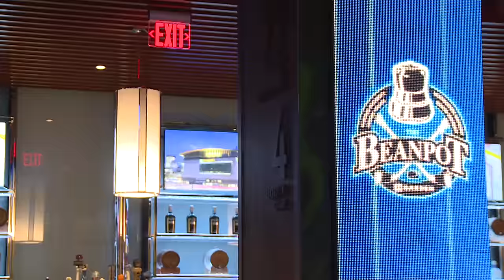64th Annual Beanpot Heading To TD Garden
The 64th annual Beanpot tournament, with four of Boston's hockey powerhouses, is heading to TD Garden on Feb. 1. NESN.com's Ashley Allen discusses the competition between Boston College, Boston University, Harvard and Northeastern.